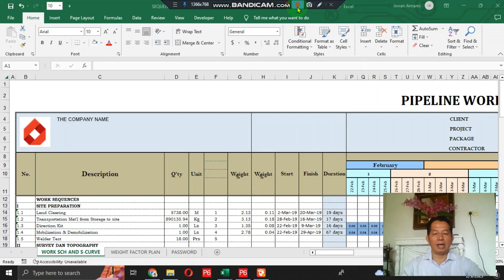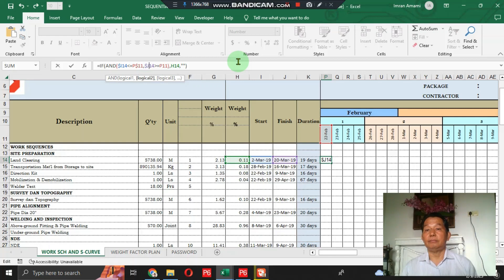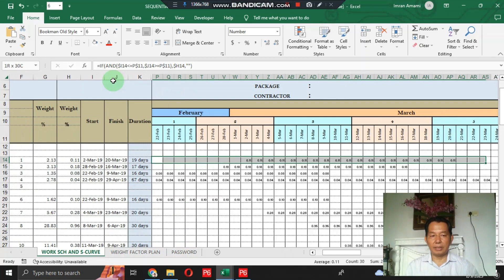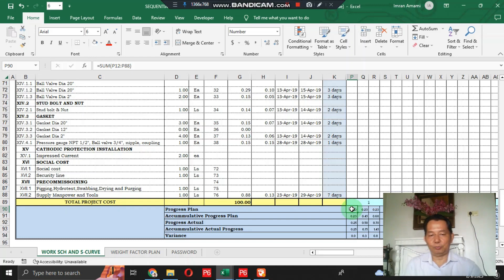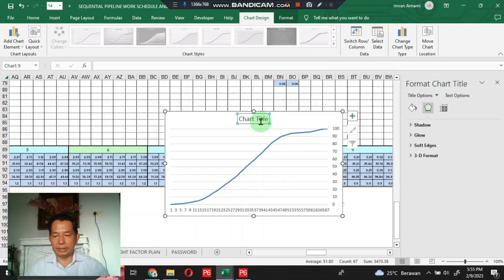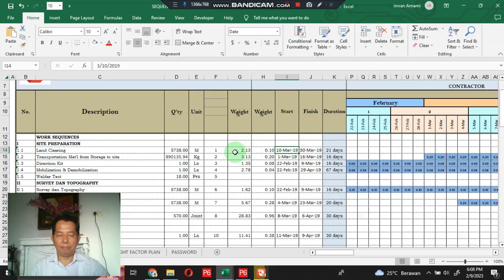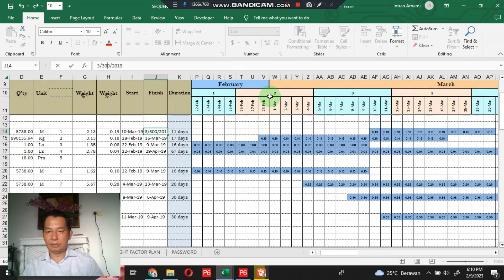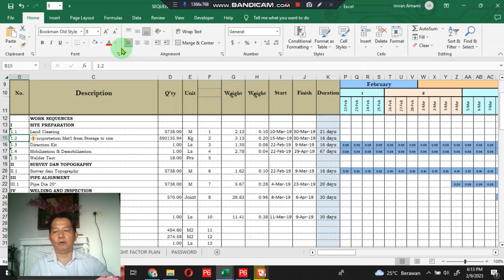HOW TO CREATE S-CURVE GANTT CHART-imran amami channel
Hi everyone. Greetings of the day. I hope you're all doing well. This time I would like to share how to create the S-curve schedule with a special difference from the previous one because I have perfected it with the GANTT CHART which can change automatically, if any changes in the work duration (START and FINISH), so will the WEIGHT FACTOR inside the Gantt chart, and ultimately this will also affect the shape/ line of the S-curve which will also change automatically.

In this case, the scope of work is PIPELINE WORK, and the duration of this WORK is 67 days starting from 22 Feb and ending 29 Apr, or more and less 10 weeks. The Schedule template consists of 2 worksheets, i.e. the WORK SCHEDULE S-CURVE, and the WEIGHT FACTOR PLAN table. This work schedule and S-curve are based on COST and SCHEDULE as weight factors of each activity. It is reinforcement work with a tight schedule. You only need to update the actual progress in the space provided, then the actual progress curve with the variance curve will change automatically. Hopefully, this shall be useful for juniors or beginners and assist those who may concern with preparing the works schedule and S-curve sequential pipeline work.

To make the discussion easier, I have prepared a WBS, a sequential pipeline work starting from SITE PREPARATION WORK to PRECOMMISSIONING WORK. There is a contract price for this work, and the duration of each work (START and FINISH), UNIT, and QUANTITY of each work

What will the Pipeline Work Schedule and S-Curve look like? Enjoy watching the video till it’s finished to lead you to understand how to create the Pipeline Work Schedule and S-Curve. Please share it also to others so that they can take advantage of it also.